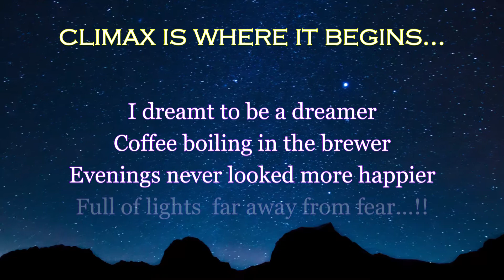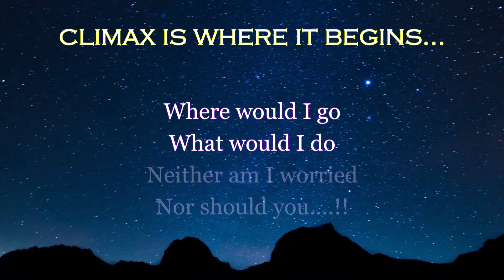Climax is where it begins | Word Exhibits | Shrividya | Spoken word | Lyrical | English | Dreams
We all have dreams. We all want a happy life but what happiness is – differs for each one of us… It is a random thought and a quick few lines.

Penned by Shrividya

Video by TeeFarm from Pixabay